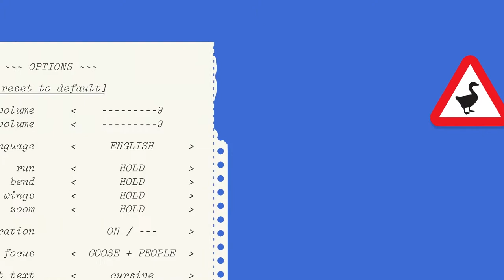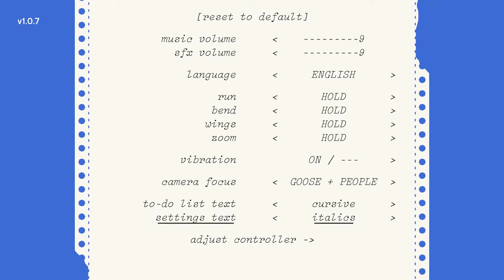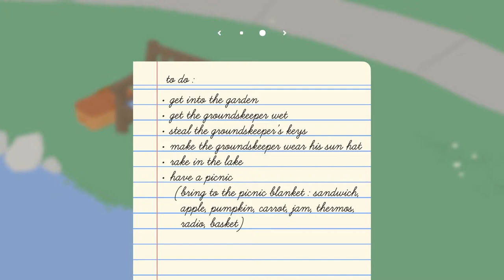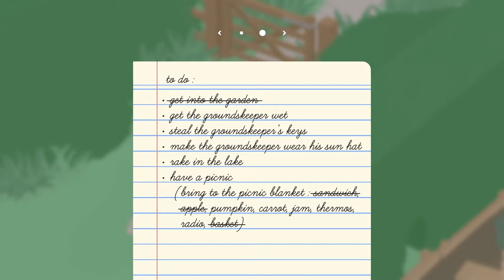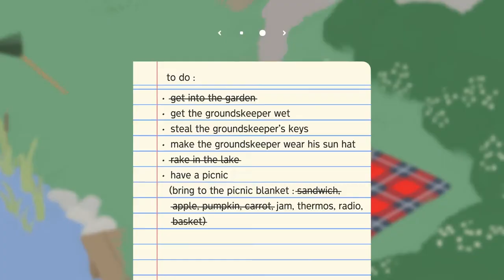Untitled Goose Game: Part 1 - Annoying A Groundskeeper!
Untitled Goose Game Playthrough
Part 1 - Annoying A Groundskeeper!

In this series of videos I play Untitled Goose Game. In this video I start the game and annoy a groundskeeper.